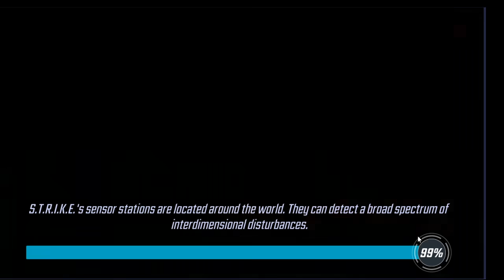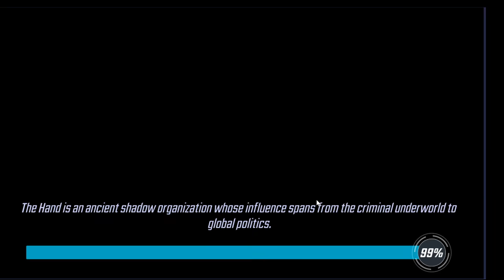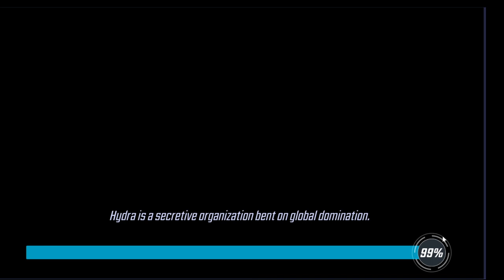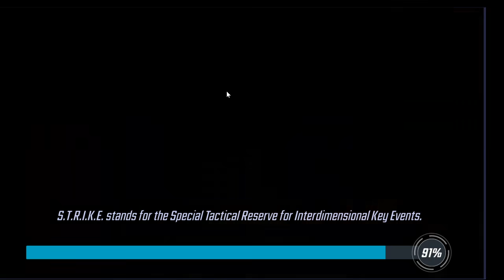How to Beat Heroes For Hire: Multiple Counters In Action